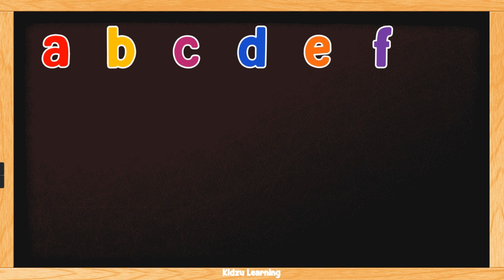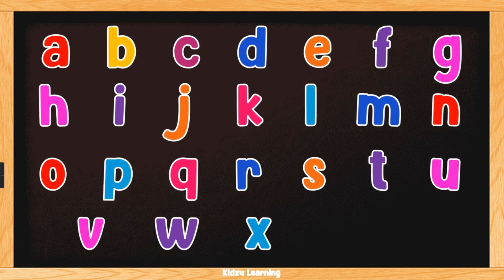ABC Song | Alphabet for Kids | Learn ABC Song